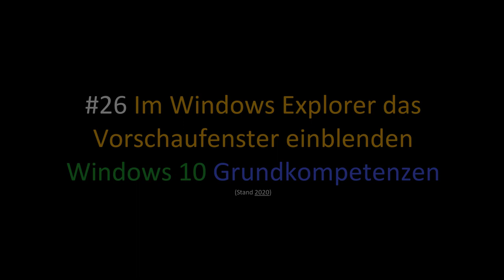26 Im Windows Explorer das Vorschaufenster einblenden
Ich zeige hier, wie man sich im Windows Explorer das Vorschaufenster einblendet damit man einen Einblick in den Inhalt einer ausgewählten Datei erhält. Dieses Video ist Teil meiner Playlist Windows 10 Grundkompetenzen / Grundlagen, die sich an Einsteiger*innen in das Betriebssystem richtet.